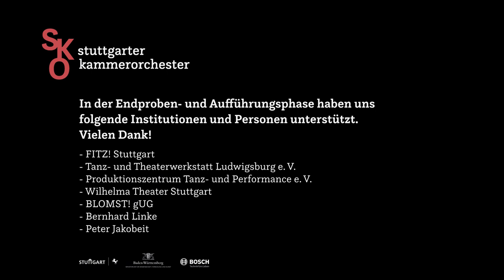Himmel über Adelsheim – Beethoven RAPsody aus der JVA / Stuttgarter Kammerorchester / V. Vitrenko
Das Stuttgarter Kammerorchester hat 2022 mit straffällig gewordenen Jugedlichen das Musikprojekt "Himmel über Adelsheim" geschaffen. Die Häftlinge haben zum einen Lieder von Beethoven einstudiert und zum anderen eigene Texte geschreiben. Aus ihren persönlichen Geschichten sind eindrückliche Raps und Texte entstanden, die sie auf der Bühne darbieten durften.

Musik
- L. van Beethoven . „Sehnsucht“ WoO 134 Nr. 1 / Rap (Arr. V. Vitrenko, J. Homolka), Soli: Louis L.; Pietro C.
- L. van Beethoven / Anonym . „Gedenke mein“ / Roma-Lied (Arr. V. Vitrenko, J. Homolka), Solo: Moses L.
- Jugendliche der JVA . „Gitter“

Mitwirkende
Stuttgarter Kammerorchester
Jugendliche der Justizvollzugsanstalt Adelsheim . Gesang und Rap
Adrian K. / Ahmad A.* / Aro M.* / Fares A.* / Inan K.* / Ismail E. / Jakob B.* / Karim B. / Kellie B. / Louis L. / Meris D. / Moses L. / Pietro C. / Rafaell D.* / Samir S.* *Ausschließlich bei der Vorstellung in der JVA Adelsheim
Afrob . Rap
Viktoriia Vitrenko . Musikalische Leitung
Danny Fresh und Pheel . Workshops Freestyle-Rap und Human Beatbox
Sebastian Schuster . Bass Synthesizer und Fender Rhodes
Nina Kurzeja . Regie
Marie Freihofer . Ausstattung
Sängerinnen des Vokalensembles Vocalissimo der Musikschule Möckmühl. Leiterin: Regine Böhm
Sophie Gisbertz und Johannes Blattner . Tanz
Katharina Gerhard . Projektleitung
Mitarbeiter:innen der Justizvollzugsanstalt Adelsheim:
Aron Lachmann / David Möse / Christel Peschke / Martin Reiland / Erkan Satilmis / Tamara Scherer
Doris Schopf und Alexander Joseph . Lichtdesign
Alexander Schmidt . Videoprojektionen
Nicolas Fritz und Lukas Fuchs . Tontechnik
Thiemo Hehl . Film

Förderer und Kooperationspartner
- Justizvollzugsanstalt Adelsheim
- Albrecht-Auwärter-Stiftung
- Bezirksverein für soziale Rechtspflege Mosbach und Verein Jugendhilfe Mosbach e. V.
- Louis Leitz Stiftung
- Gaby und Jürgen Kiehne
- Karin Stellwaag
- Robert Breuning Stiftung
- The Power of The Arts
- Vector Stiftung
- Winfried Böhler Stiftung
- FITZ! Stuttgart
- Tanz- und Theaterwerkstatt Ludwigsburg e. V.
- Produktionszentrum Tanz- und Performance e. V.
- Wilhelma Theater Stuttgart
- BLOMST! gUG
- Bernhard Linke
- Peter Jakobeit

Himmel über Adelsheim
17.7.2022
Wilhelma Theater Stuttgart